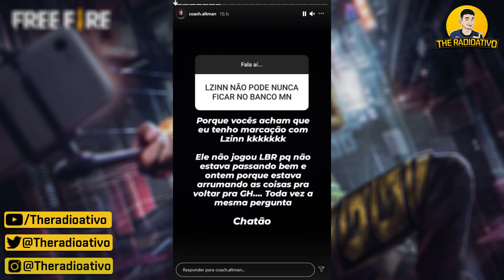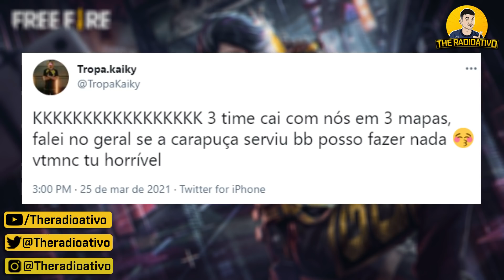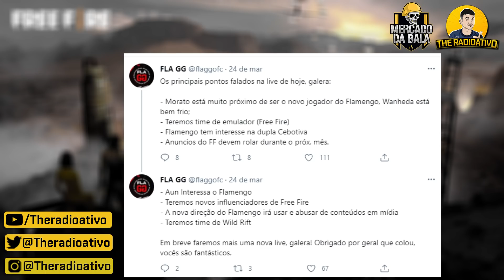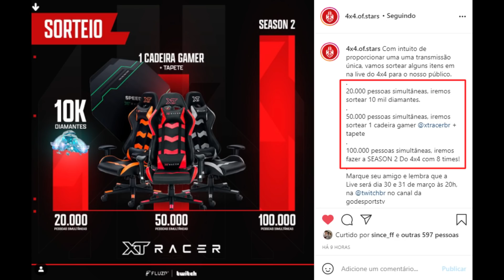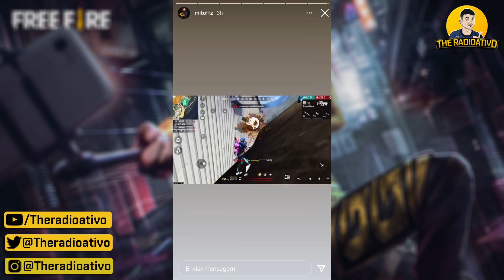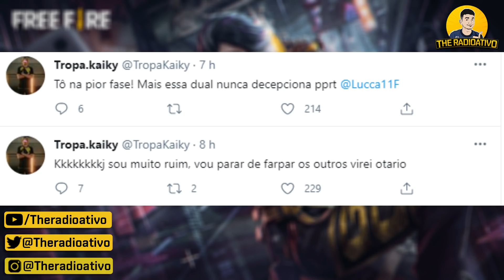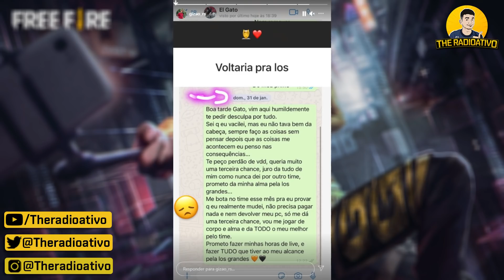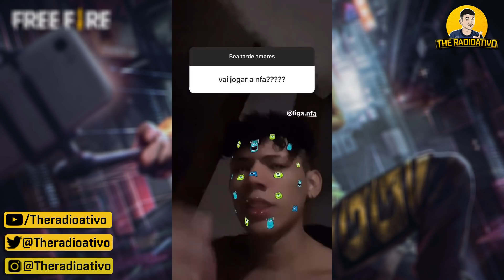LZIN PODE SAIR ? ELGATO REVELA MULTA do MITO ! NOBRU SPOILER EMULADOR FX ! a CALL DOLARS vs NOISE !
🔴LZIN PODE SAIR ? ELGATO REVELA MULTA TWO9 ! NOBRU SPOILER EMULADOR do FX ! MITO a CALL vs NOISE !